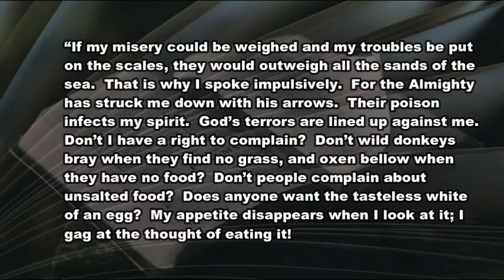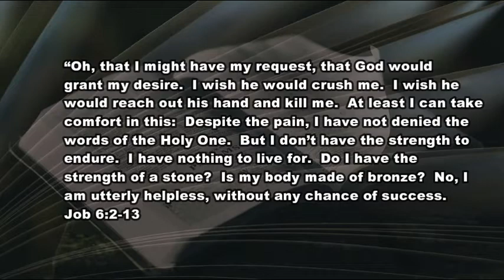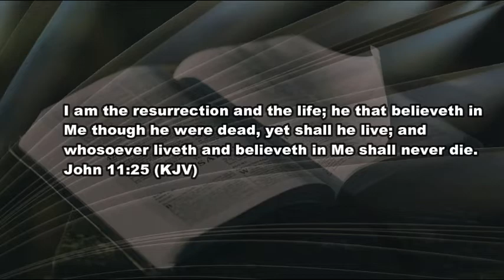2 10 21 Life Can Be Tough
When life comes apart and you don't know what to do